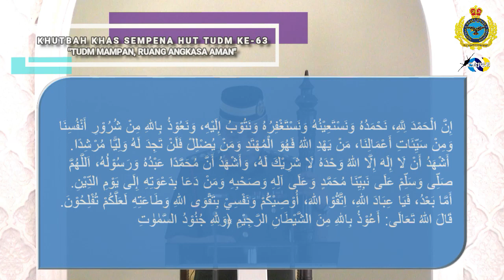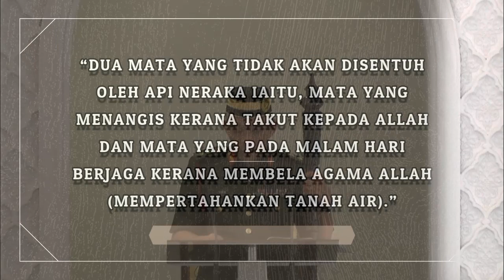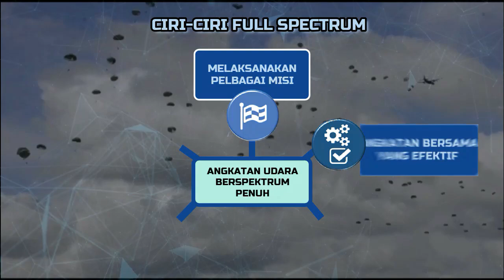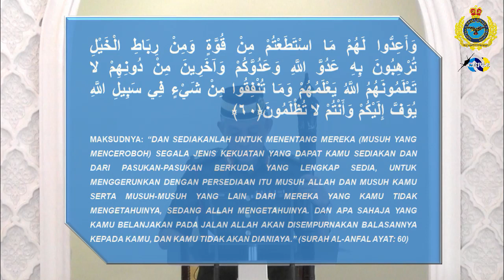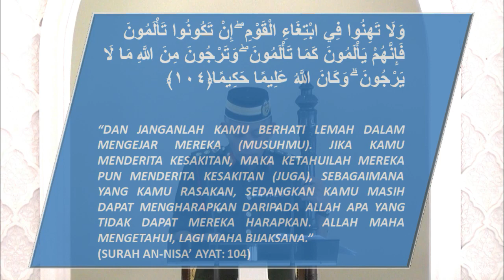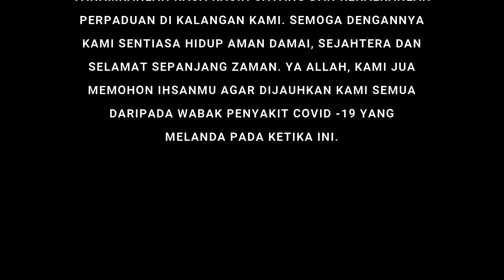KHUTBAH KHAS SEMPENA HARI ULANG TAHUN TUDM KE-63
Tajuk Khutbah : TUDM Mampan, Ruang Angkasa Aman
Khatib : Kolonel Haji Mat Sukri bin Haji Yunus, Pengarah Agama Markas Tentera Udara